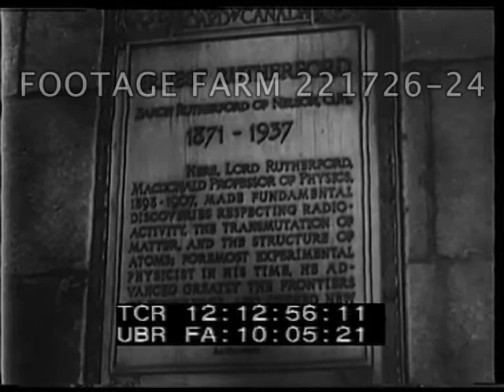Canada's First Cyclotron 221726-24 | Footage Farm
[Canada's First Cyclotron, 1946]
McDonald Physics Building, McGill University w/ plaque & painting of Ernest Rutherford.  Scale model of cyclotron.
12:13:01  Scientist w/ scale model of magnet & coils of cyclotron
12:13:08  Scientists in robes - Niels Bohr & Vice Chancellor of McGill.
12:13:16  Ext. Installation of cyclotron water tower w/ earth covering; technicians entering, seen from inside. Technicians working in underground cyclotron room installing equipment.
12:13:41  Scientists in robes inspect atomic apparatus.  CU of ??
Atomic Science Research; 1946; Post-WW2; Post-WWII; Post-War;